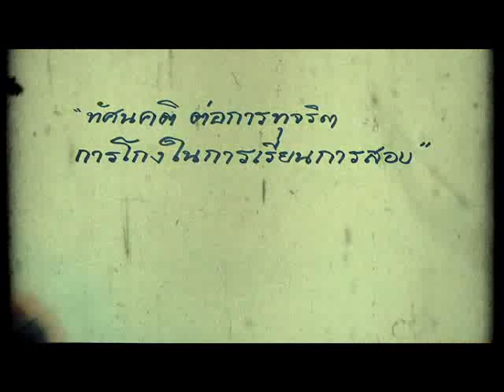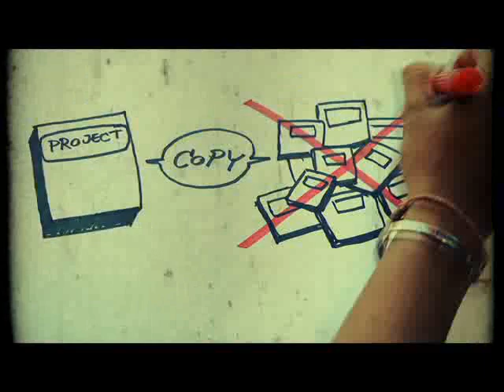BLOCK A SoundOut EP36 Route66 Club (RCA) Part 2/3